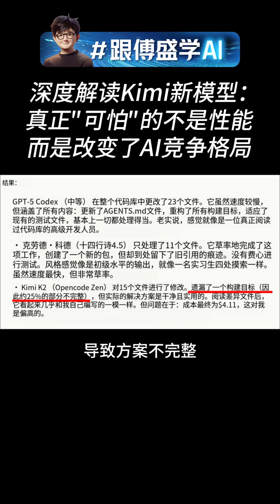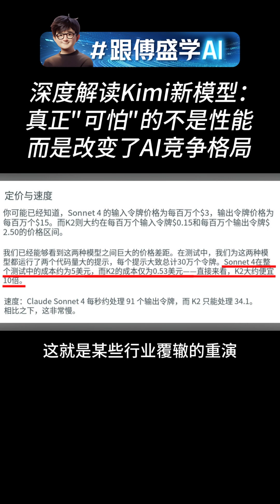深度解读Kimi新模型：真正“可怕”的不是性能，而是改变了AI竞争格局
【每周更新AI前沿资讯】
置身硅谷最前线的中国企业家，关注我，第一时间了解AI时代的最新动态。